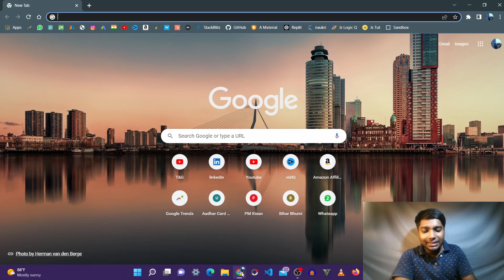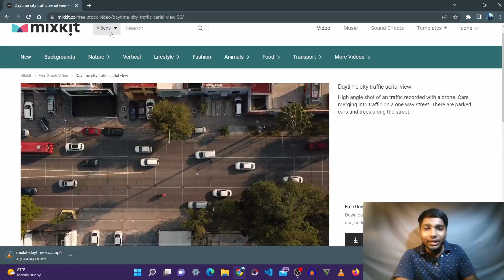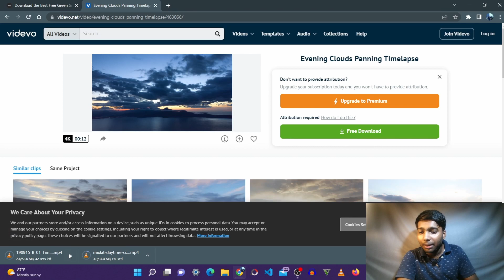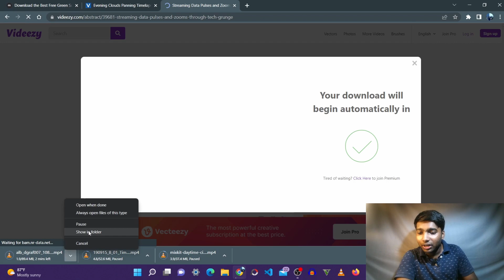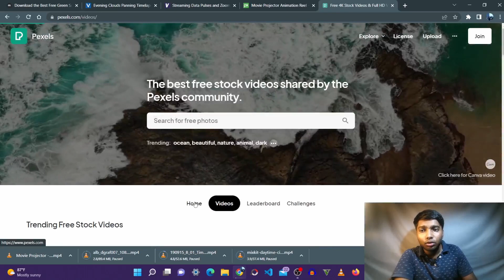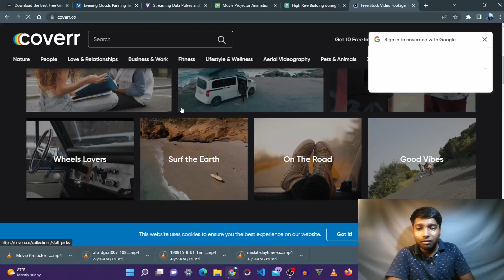Top 5 Best Copyright Free Websites | All Musics, Videos & Images Free for Youtube Videos in 2022 💯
So dosto, aj ke es video me aplogo top 5 + 1 copyright free websites ke bare me batane wala hu jaha se aplog free images, videos, background music etc.. free me download kar sakte hai...